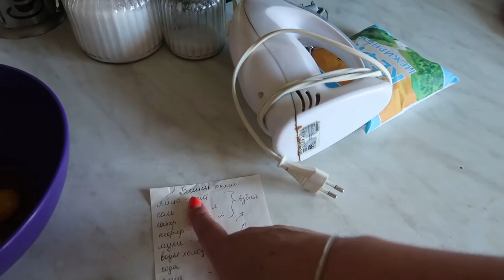VLOG Выбрались с Викой на пляж